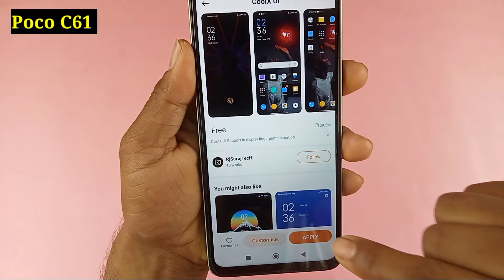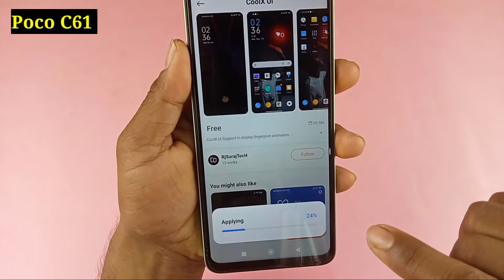Poco c61 in display fingerprint setting / Poco c61 me display fingerprint lock Kaise lagaye / theme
Hello dosto aaj ki is video mein humne aapko bataya Poco c61 mobile me In display fingerprint theme Kaise lagaya jata hai